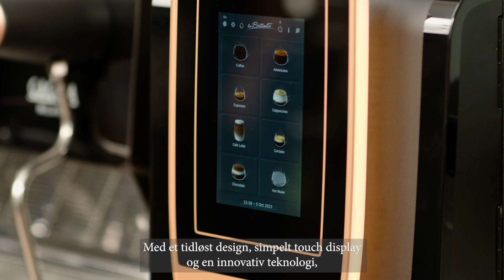La Brillante præsenteret af Kaffe Lars.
La Brillante er seneste skud på stammen, fra italienske Gaggia.
Friskmælk version med 1 bønnebeholder og 1 instantbeholder.
• Opvarmet 21 grams kammer i kværn
• Let rengøringsprocedure
• Intuitiv touch screen
• Espresso, latté, cappucino, americano, kakao etc.